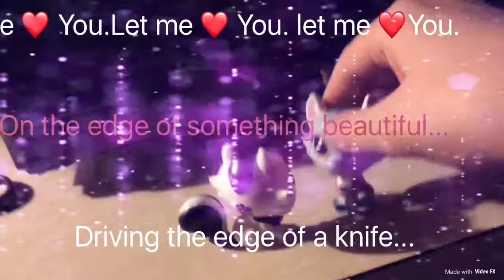LpsMv ~Let me love you justin beiber.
Dont mind the text in the beginning they didn't save on my video x3 .